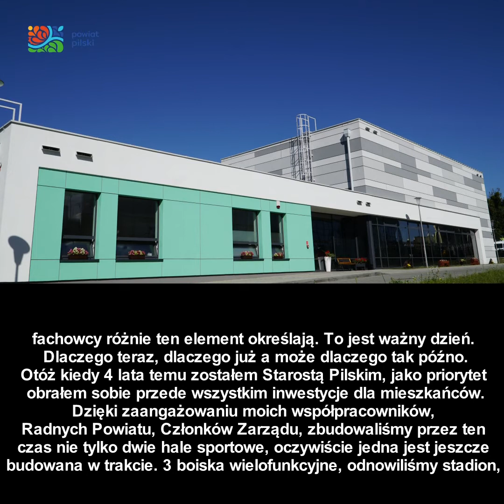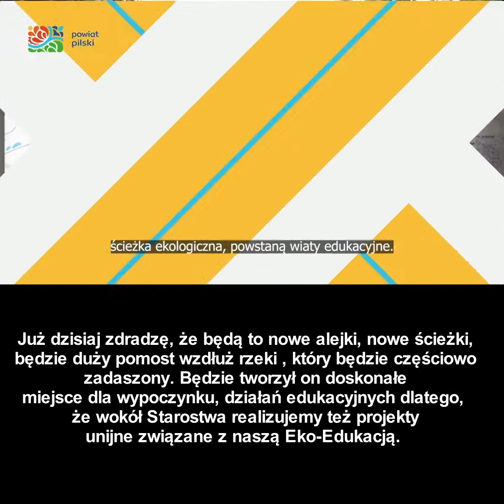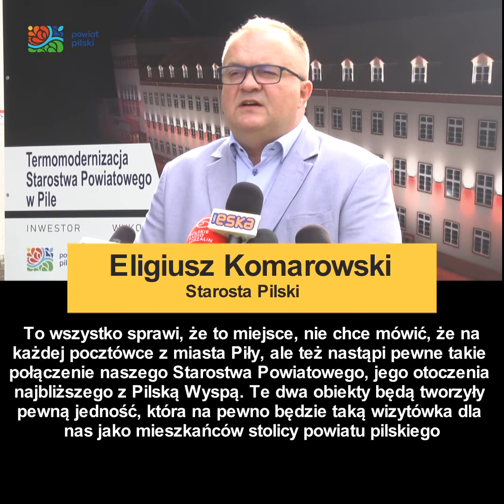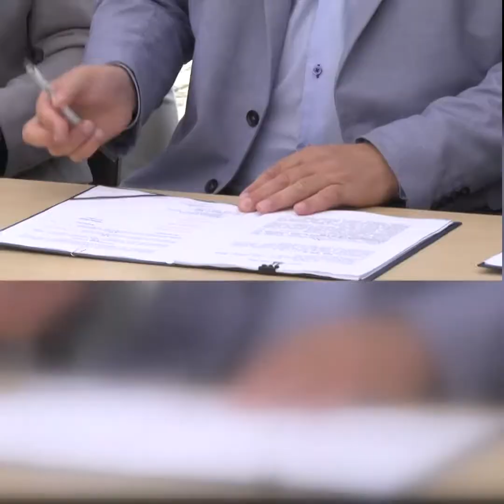Starostwo Powiatowe - termomodernizacja budynku